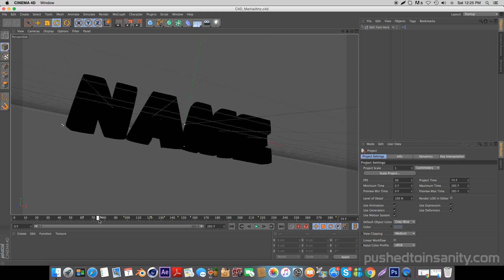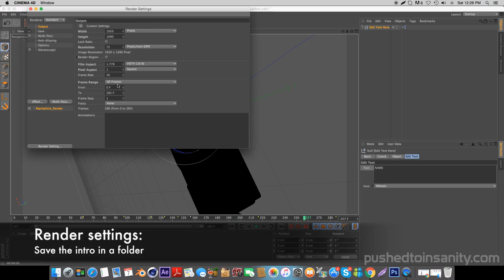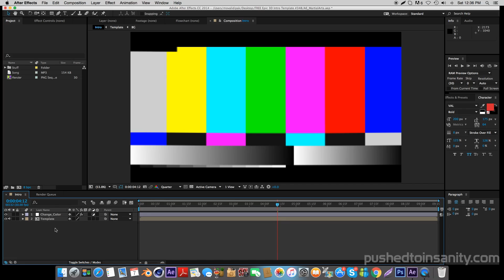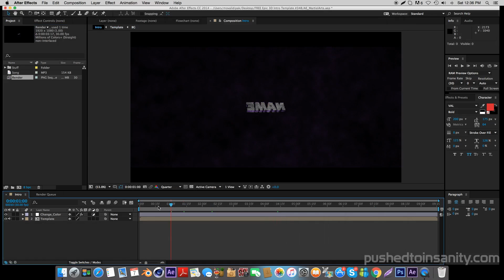FREE 3D Epic Intro Template #348 | Cinema 4D / After Effects Template + Tutorial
A free 3D epic intro template! This is a template for Cinema 4D & After Effects. This video also contains an in depth tutorial on how to edit the template!

⊱ Tutorial song: Varien - Sacred Woods (feat. Skyelle)